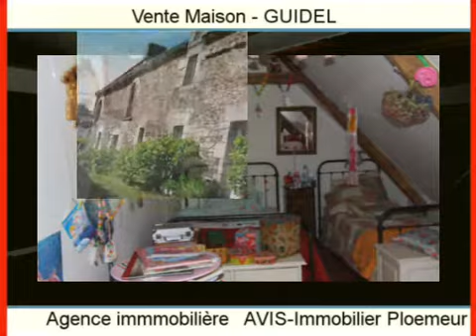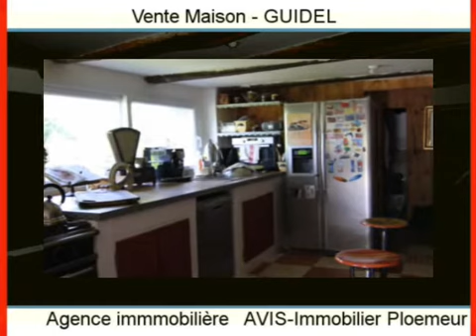Achat Vente Maison GUIDEL 56520 - 200 m2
Cliquez sur ce lien pour en savoir plus (prix, contacts)